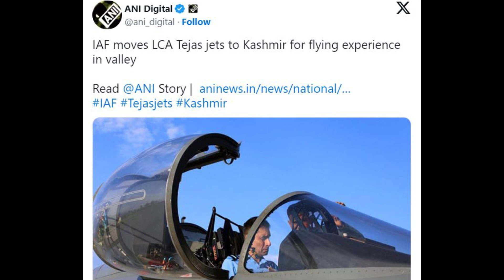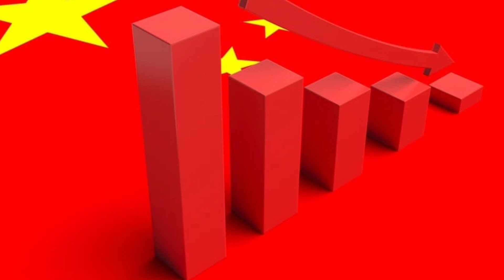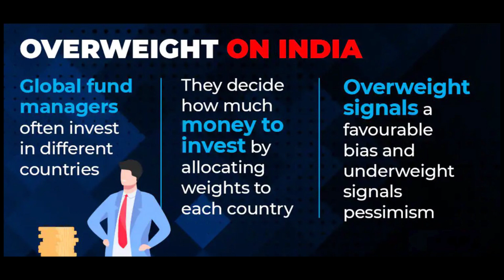Defence Update: হিংসায় অগ্নিগর্ভ হরিয়ানার গুরুগ্রাম | কাশ্মীরে মোতায়েন তেজস | আর্থিক উন্নয়নে ভারত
Indian Defence Update in Bengali

Haryana violence: US urges parties to refrain from violent actions
Indian Air Force moves Tejas fighter jets to Kashmir
Saudi Arabia to host Ukraine peace talks
Morgan Stanley upgrades India’s status to ‘Overweight’

ডিফেন্স নিউজ

Thanks :)